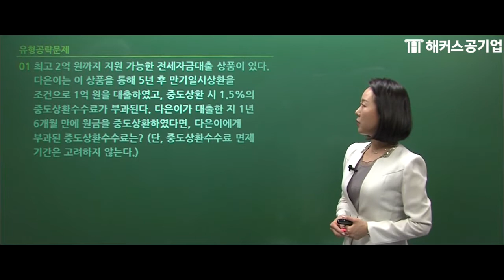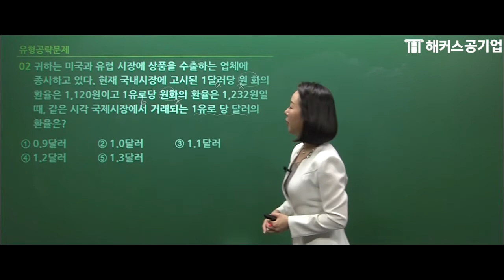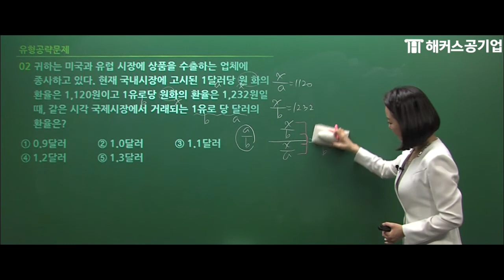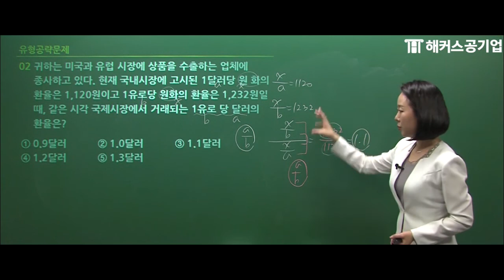농협 채용｜지역농협 6급 NCS 직업기초능력평가대비, 수리문제 풀이시간 단축 비결은?｜해커스공기업 김소원｜해커스 농협 ncs,해커스 농협 인적성 인강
★NCS 수리 3초 풀이법 무료 제공!★무료로 받고 농협 합격하기
★3초면 끝!★ 합격 설문 참여하고 아메리카노 받자!